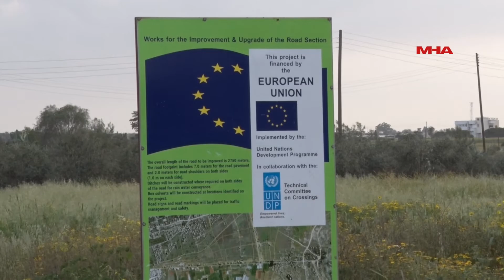derinya kapısı rum ve türk röp